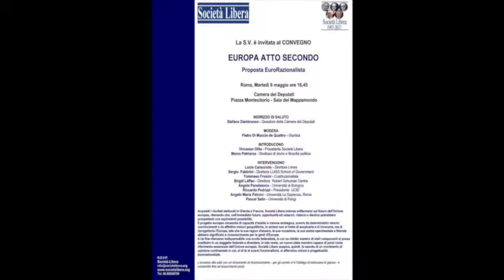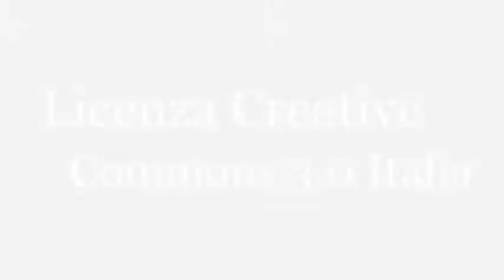Angelo Maria Petroni (Università La Sapienza) - "Europa Atto Secondo" Proposta EuroRazionalista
Intervento di Angelo Maria Petroni - Università La Sapienza, Roma.